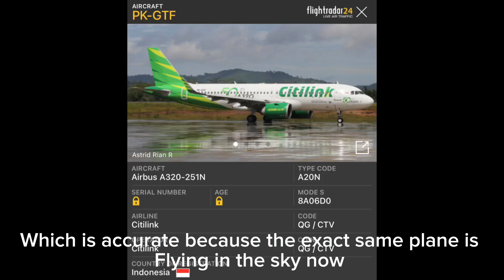CITILINK A320N SPECIAL LIVERY MODEL REVIEW| 1:400 SCALE